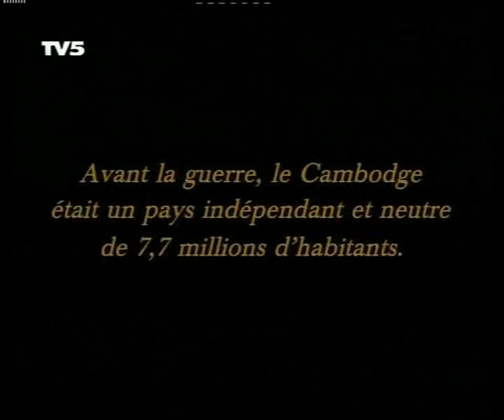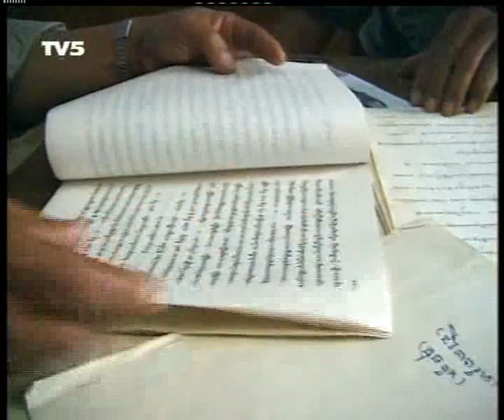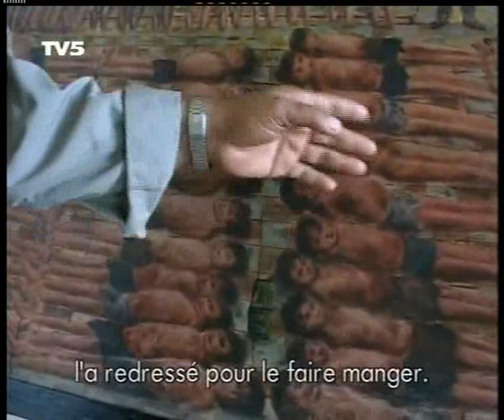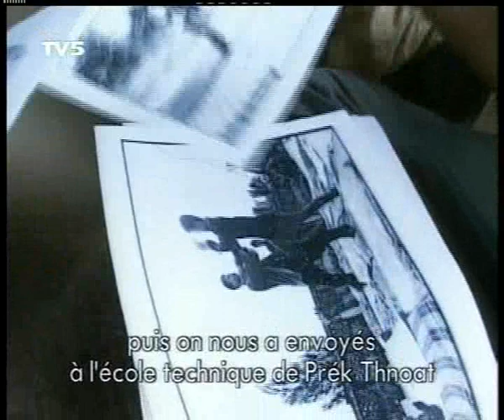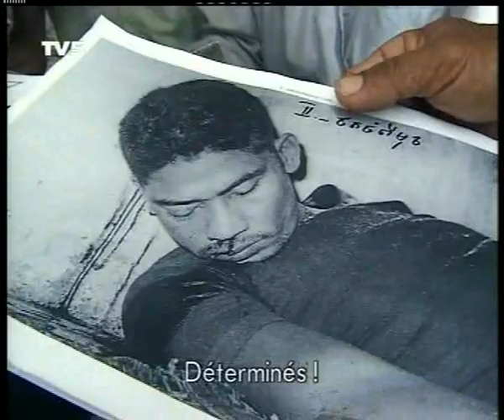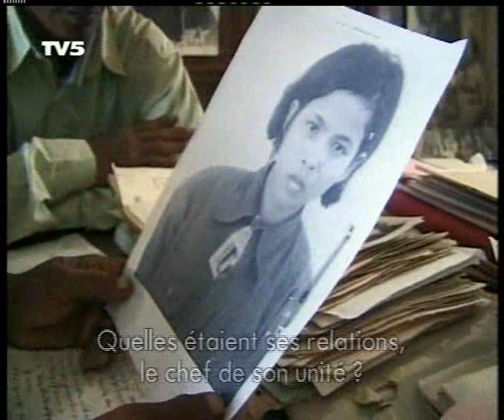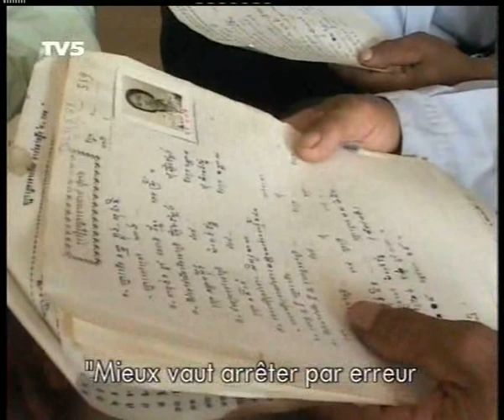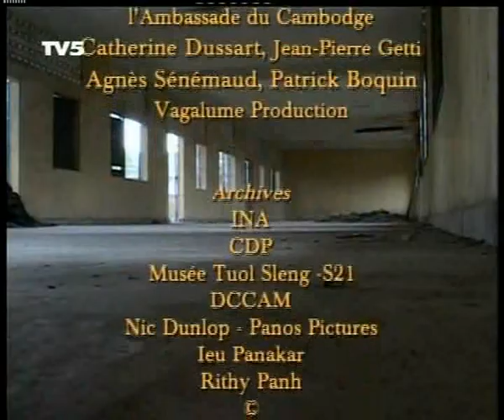La Machine de Mort Khmere Rouge : Rithy Panh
Réalisation Rithy Panh